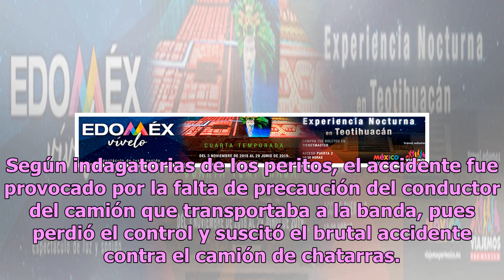¡Uno más! Diciembre sorprende a Banda Rancho Viejo con aparatoso accidente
Diciembre volvió a convertirse en un mes trágico para la música regional mexicana. Esta vez la falta de precaución llevó a los integrantes de Banda Rancho Viejo a verse entre la vida y la muerte debido a un fuerte accidente vehicular. Diversos integrantes de la música se han topado con la muerte ant...